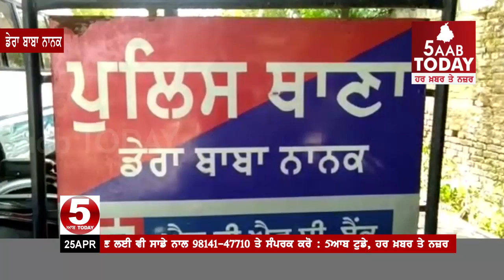ਸਰਹੱਦ ਪਾਰ ਕਰਦਾ ਨੌਜਵਾਨ ਬੀ ਐਸ ਐਫ ਨੇ ਦਬੋਚਿਆ , dera baba nanak bsf one arrest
5aabtoday derababananak BSF Police ਸਰਹੱਦ ਪਾਰ ਕਰਦਾ ਨੌਜਵਾਨ ਬੀ ਐਸ ਐਫ ਨੇ ਦਬੋਚਿਆ
ਡੇਰਾ ਬਾਬਾ ਨਾਨਕ ਪੁਲਿਸ ਦੇ ਕੀਤਾ ਹਵਾਲੇ